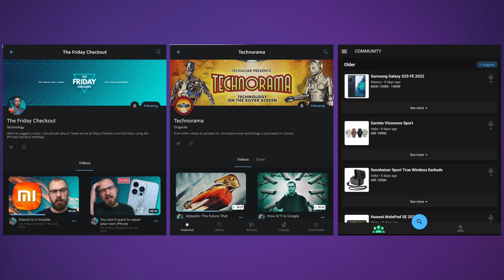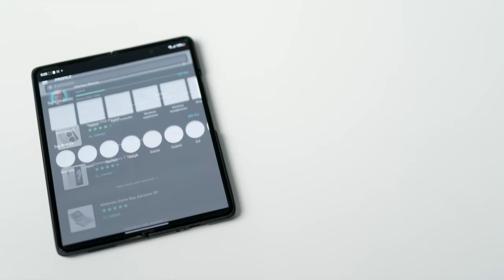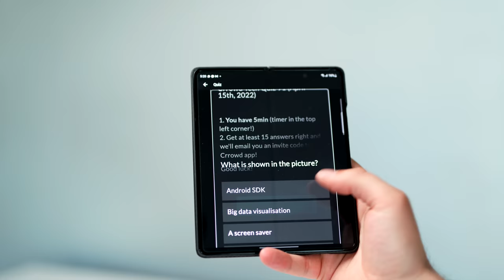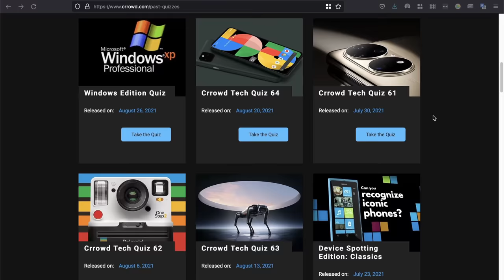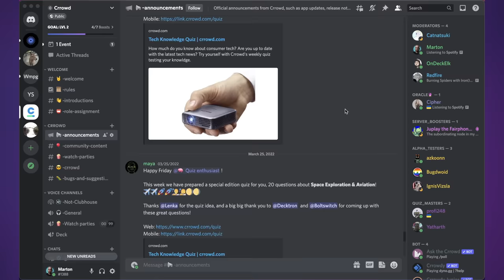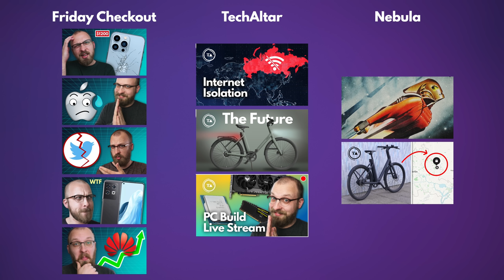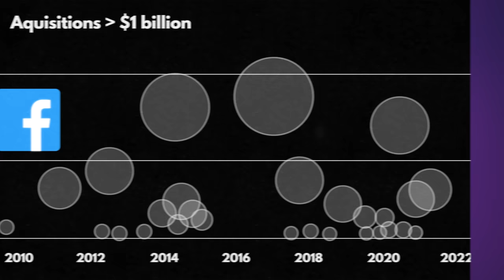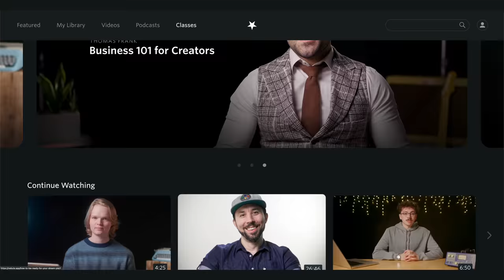I had to make some big changes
I made my last channel update video 4 years ago. A lot has changed since. Welcome to TechAltar 3.0.

►►► TechAltar links ◄◄◄

►►► Attributions ◄◄◄

Time stamps:
0:00 Background
2:05 Crrowd
5:30 Videos